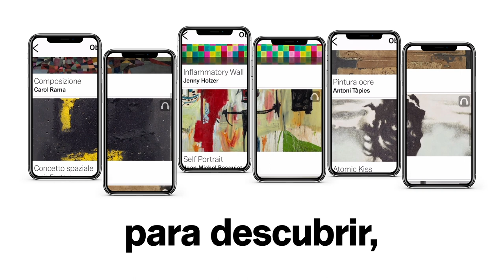¿Conoces la app del MACBA?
Disfruta de las audioguías y fichas explicativas de la muestra permanente "Colección MACBA" y de las exposiciones temporales del museo, además de información detallada de nuestras actividades, curiosidades y de toda la información práctica de acceso al museo. Instálate nuestra app y navega por el museo sin dejar escapar ni un solo detalle.

Descárgatela en tu iPad, tableta o Smatphone, ¡totalmente gratis!

Con el apoyo de Repsol.